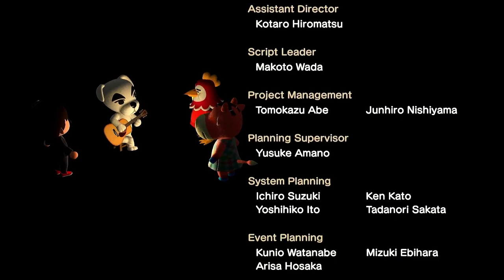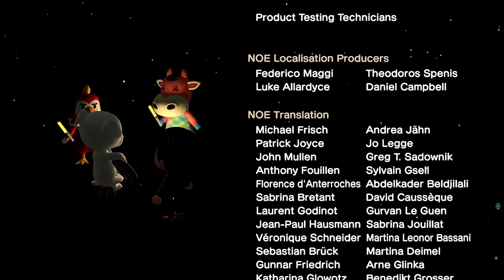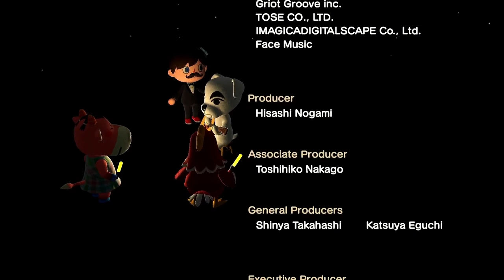K.K. Ska (Live) - Animal Crossing New Horizons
The live performance of the song K.K. Ska with video.